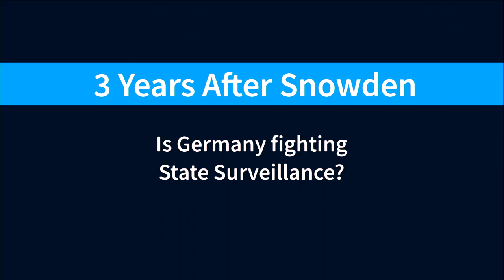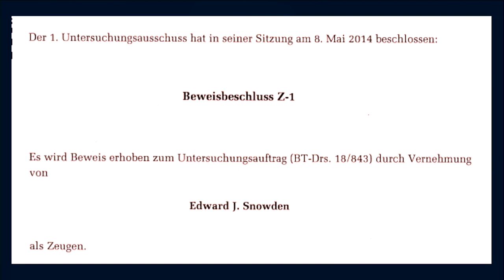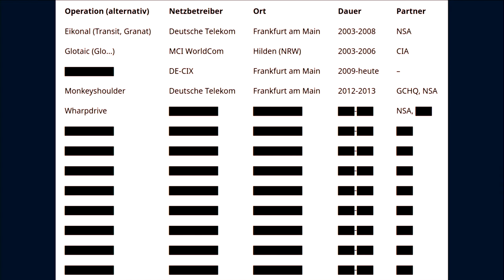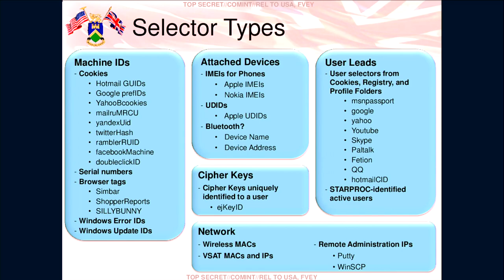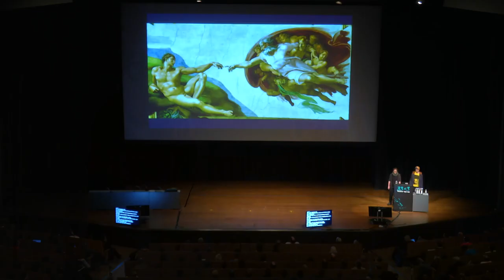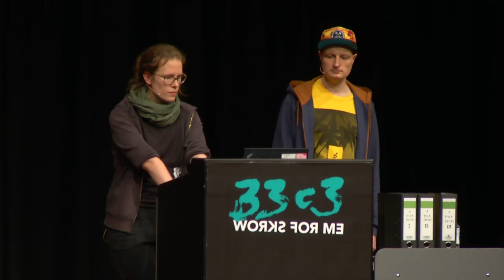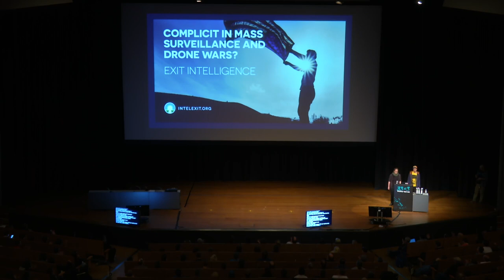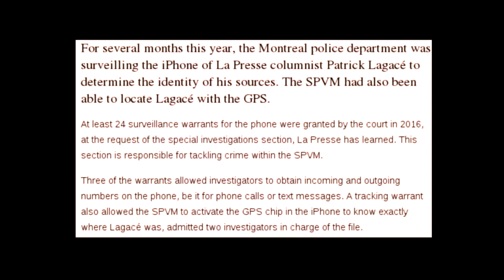3 Years After Snowden: Is Germany fighting State Surveillance? (33c3) - deutsche Übersetzung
A Closer Look at the Political Reactions to Mass Surveillance in Germany

Germany has a good reputation for strong data protection. It also features the only parliamentary inquiry committee investigating the Snowden revelations. But what are actual results of parliamentary, journalistic and public engagement?

['anna', 'Andre Meister']